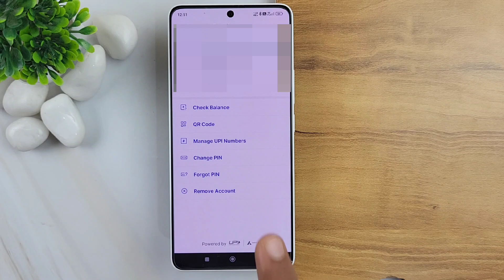flipkart upi account delete kaise kare | how to delete flipkart upi account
This video is about how to disable flipkart upi . flipkart upi ko kaise band kare